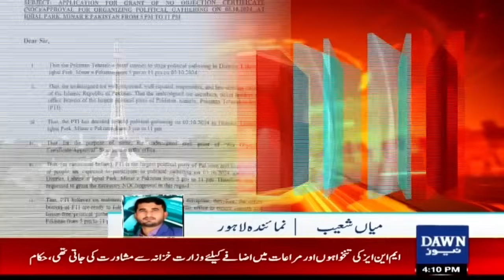Aliya Hamza Requests DC Lahore For Permission for PTI Jalsa at Minar e Pakistan | Dawn News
PTI Jalsa: Aliya Hamza Request To DC Lahore For Permission PTI Jalsa At Minar Pakistan | Breaking News | Dawn News

پی ٹی آئی کی میناز پاکستان پر جلسے کی اجازت؟